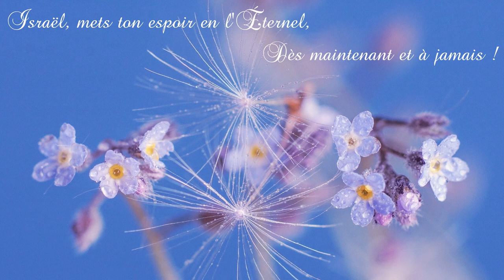Psaume 131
Lecture du Psaume 131, avec texte et illustrations, et introduction et conclusion en musique,  (Segond 1910).